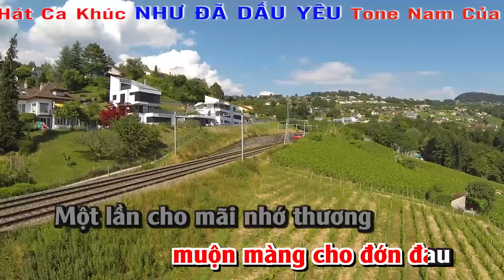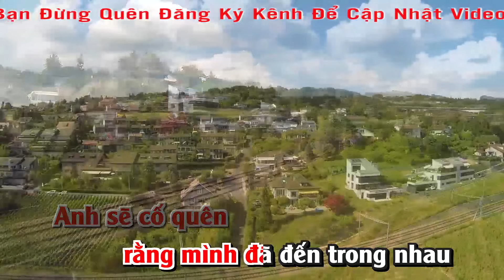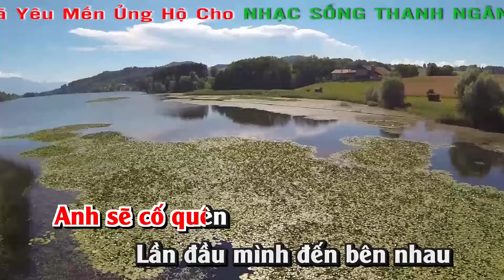Như Đã Dấu Yêu Karaoke | Tone Nam - Nhạc Sống Thanh Ngân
Bài hát : Như Đã Dấu Yêu
Sáng tác : Đức Huy
Thể loại : Nhạc Sống karaoke
trình bày : nhạc sống thanh ngân
Lời Bài Hát :
Trong đôi mắt anh
em là tất cả
Là nguồn vui,
là hạnh phúc em dấu yêu
Nhưng anh ước gì
Mình gặp nhau
lúc em chưa ràng buộc
Và anh chưa thuộc về ai
Anh sẽ cố quên
 khung trời hoa mộng
Ngày hè bên em
 tình mình đến rất nhanh
Lần đầu mình đến bên nhau
Rộn ràng như đã dấu yêu
từ thuở nào...
Em đến với anh
với tất cả tâm hồn
Anh đến với em
với tất cả trái tim
Ta đến với nhau
 muộn màng cho đớn đau
Một lần cho mãi nhớ thương
 dài lâu...
Là niềm vui,
là mộng ước trong thoáng giây
rằng mình đã đến trong nhau
Nồng nàn như đã dấu yêu
 từ thuở nào.